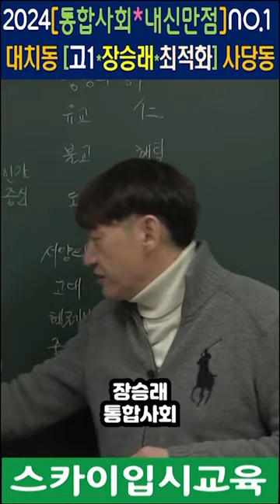대치동통합사회학원 [사당동 방배동] 장승래 경문고통합사회학원 서문여고통합사회학원 동작고통합사회학원 사당동고1통합사회학원 [평촌 분당] [여수시/여천] 통합사회학원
대치동 서초구 방배동 동작구 사당동 관악구 반포 용산 동부이촌동 여의도 평촌 안양 송파구 문정동 방이동 가락동 위례신도시 지역 장승래 장승래사회교실 서울국제고 서문여고통합사회학원 경문고통합사회학원 휘문고통합사회학원,단대부고통합사회학원,경기고통합사회학원,외대부고통합사회학원 세화고 세화여고 서초고 동작고 서울고 상문고 동두천외고통합사회학원 등 중간고사 기말고사 고1사회내신 통합사회내신 내신통합사회 사회내신학원 스카이입시교육은 ‘샘터사회’ 시스템으로 학습을 진행하고 있다.

송파캠퍼스(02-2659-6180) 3호선 가락시장역 8번출구 올림픽훼밀리타운